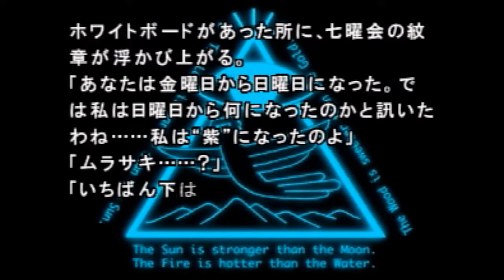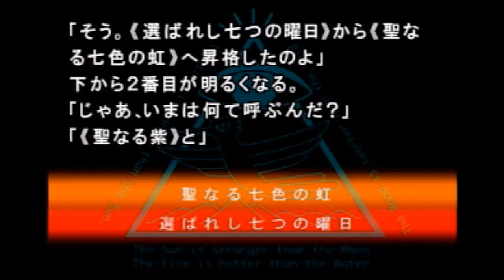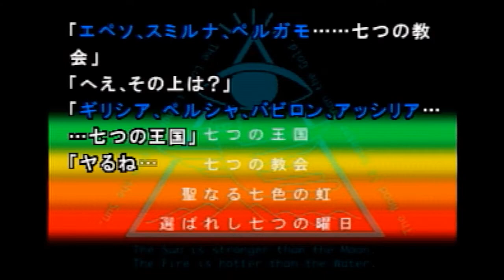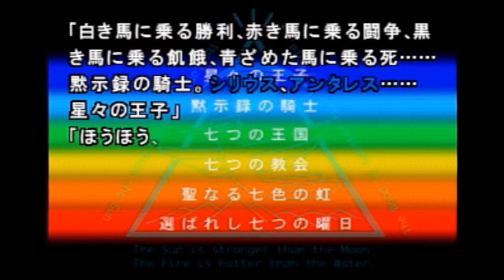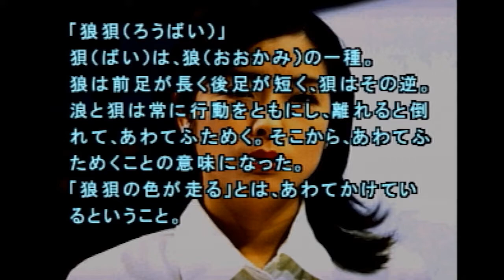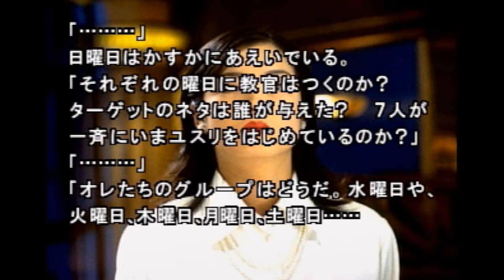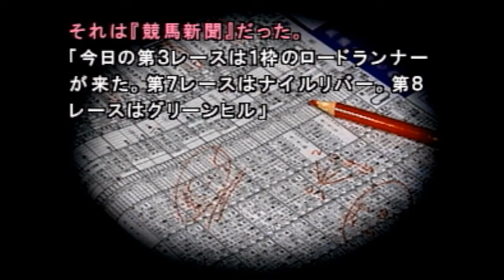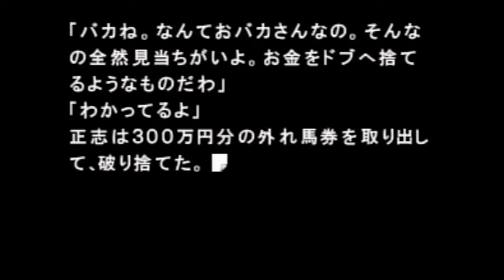【実況】完璧なピラミッド【サウンドノベル 街 -machi- #148】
日曜日に疑問をぶつける回。
彼女の狼狽っぷりはこう…クるものがありません…？